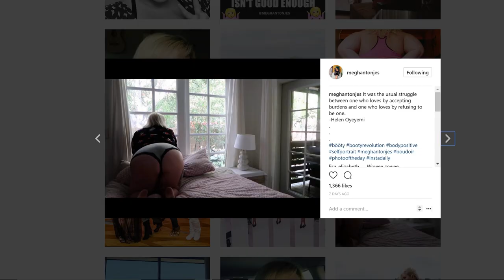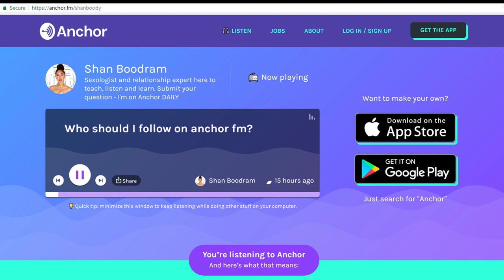Am I Allowed to be Sexy? ft Meghan Tonjes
This is Meghan Tonjes, a body-positive musician, podcaster and vlogger!

TWITTER ►FACEBOOK ►INSTAGRAM ► SNAPCHAT ► @meghantonjes

Watch my dating social experiment exclusively on Fullscreen “Shan Boody Is Your Perfect Date”

Sex and relationship educator Shannon Boodram (aka Shan Boody) hosts dating show in which she’s out to prove that focusing on the psychology of seduction rather than makeup or the perfect outfit can transform her into anyone’s perfect date. The 12-episode series is created and executive produced by Boodram and directed by Eric Rusch.

Buy my limited edition vibrating necklace (worn in this video)

Looking to do one one one counseling with me?

a) Sessions are one-on-one via Skype.
b) The rate is $1 per minute

Here is my promise to you

1. This discussion is 100% confidential and none of the information will be published, shared or referenced publicly as an anecdote without your consent.

2. Please feel free to record or archive our conversation however you see fit. I waive my confidentiality for any information that I share with you during our time

3. If you are dissatisfied with the session you are entitled to a 100% refund

Shannon "Boody" Boodram is a sex and relationship educator who promotes sexual empowerment through information and conversation. She creates contents for young adults to make better choices in their sex lives and romantic relationships. For more info on Shan visit